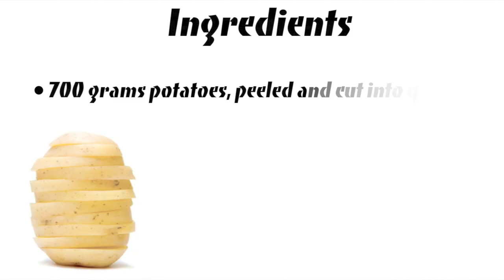Lemon Chicken with Mashed Potatoes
Restaurant style Lemon Chicken with Champ.
Yummy, Fast and Easy.

Please watch the video for the recipe.